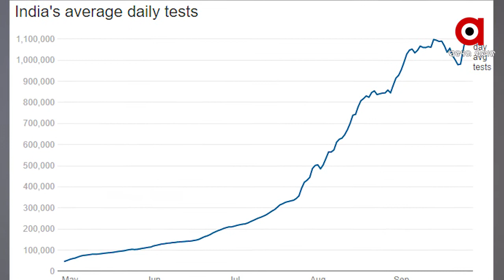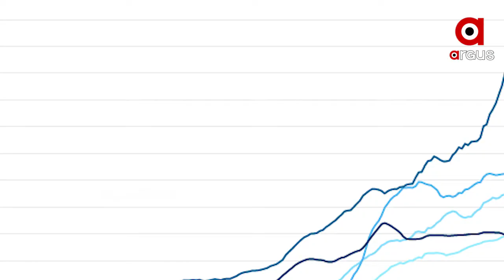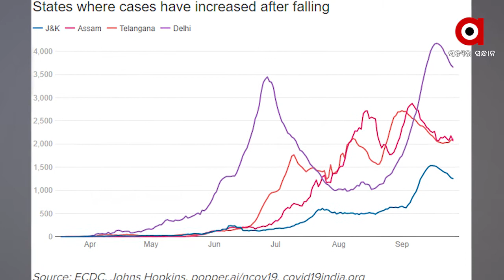ଦେଶରେ ତଳକୁ ଖସୁଛି କୋରୋନା ଗ୍ରାଫ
ଦେଶରେ ତଳକୁ ଖସୁଛି କୋରୋନା ଗ୍ରାଫ । ଭାରତରେ କୋରୋନା ସଂକ୍ରମଣ ନିଜର ଶୀର୍ଷରେ ପହଞ୍ଚି ସାରିଲା କି ? ସଂକ୍ରମଣ ଶୀର୍ଷରେ ପହଞ୍ଚିବା ପରେ କମୁଛି କି ରୋଗୀଙ୍କ ସଂଖ୍ୟା ? ଭାରତରେ ସେପ୍ଟେମ୍ୱର 12ରୁ ସେପ୍ଟେମ୍ୱର 22 ପର୍ଯ୍ୟନ୍ତ 90 ହଜାରରୁ ଅଧିକ କେସ ଚିହ୍ନଟ ହୋଇଥିଲା । ସେପ୍ଟେମ୍ୱର 17ରେ ଦେଶରେ 93 ହଜାର 199 କୋରୋନା କେସ ଚିହ୍ନଟ ହୋଇଥିଲା .